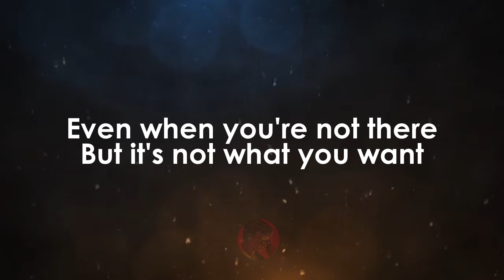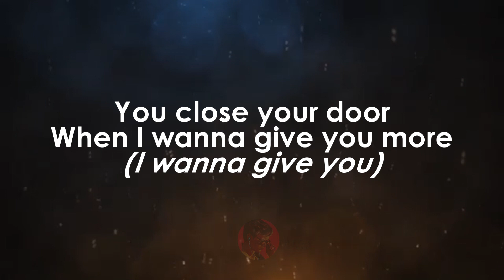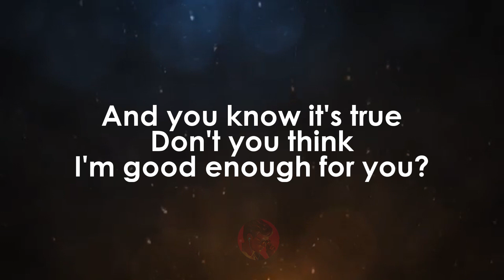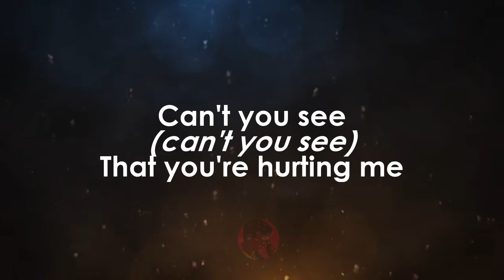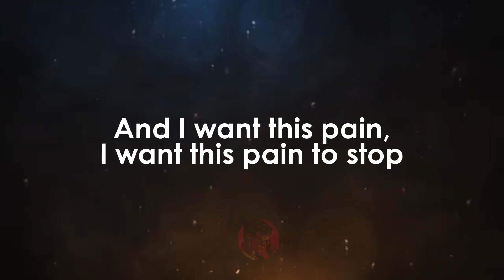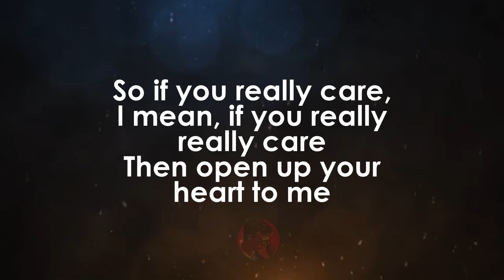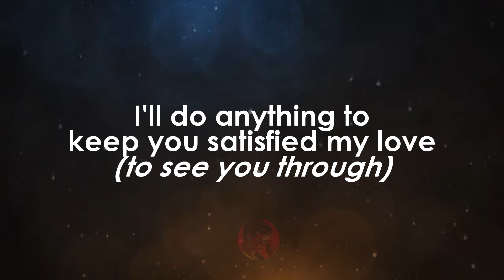I Try | Will Downing karaoke